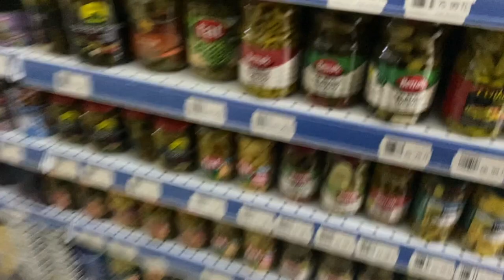Kıbrıs Vlog 1